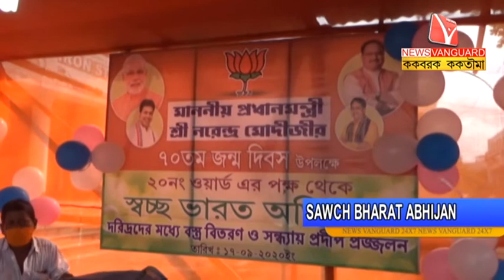SAWCH BHARAT ABHIJAN // KokborokNews // Kokborok Vanguard // Tripura Agartala